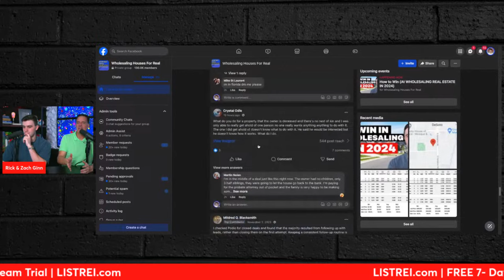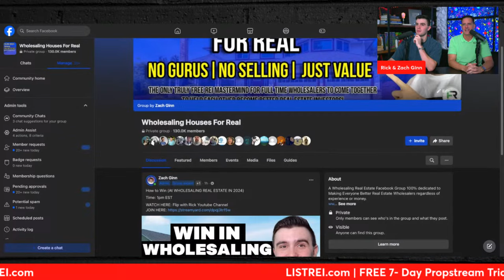How to Win (At WHOLESALING REAL ESTATE IN 2024)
In today's video, join Rick & Zach Ginn as they unveil their ultimate guide on conquering the world of wholesaling real estate in 2024. Whether you're a seasoned investor or a beginner with no money to spare, this step-by-step guide is your key to unlocking success in the lucrative realm of real estate wholesaling.

Navigate the Wholesaling Landscape: Rick & Zach break down the intricacies of getting into wholesaling real estate in 2024. From understanding market trends to identifying potential deals, this comprehensive guide covers it all.

Wholesaling on a Budget: Worried about finances? Fear not! Discover practical tips on how to start wholesaling houses as a beginner with little to no capital. Rick & Zach share their insights on creative financing and resourceful strategies to kickstart your wholesaling journey without breaking the bank.

Your First Wholesaling Real Estate Deal: The ultimate goal is to secure that first deal, and Rick & Zach provide actionable advice to make it happen in 2024. Learn the ropes of negotiation, deal analysis, and closing the transaction successfully.

Wholesaling Real Estate Success: Turn your aspirations into achievements with tried-and-true methods shared by industry experts. Rick & Zach draw from their extensive experience to guide you towards wholesaling real estate success in 2024.

Stay Tuned for Valuable Insights: Subscribe, hit the notification bell, and be the first to access future videos packed with insider tips, real-life examples, and game-changing strategies in the world of wholesaling real estate.

God Bless